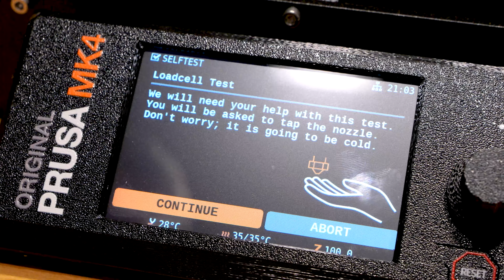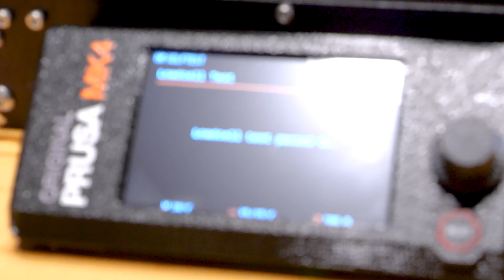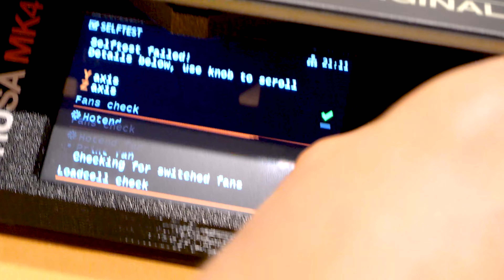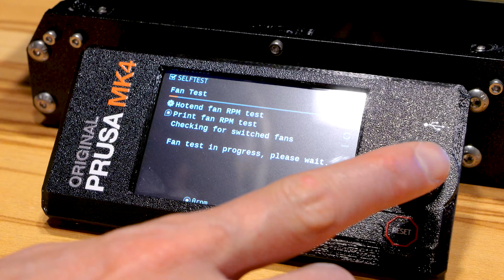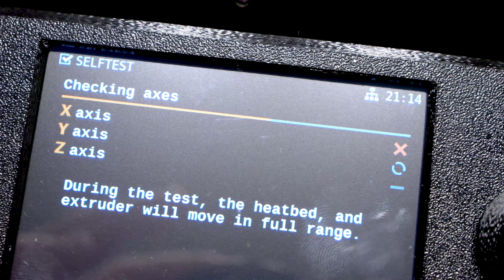Prusa MK4 Kit Bausatz - 1. Test des 3D-Druckers schlägt fehl (first try fails)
Im heutigen Video starten wir unseren gerade zusammengebauten Prusa MK4 Bausatz (Kit Version) zum allerersten Mal. Spoiler-Alarm: Soviel sei schon einmal verraten: Es gibt ein Problem, so dass der 3D-Drucker beim Selbsttest zunächst scheitert. Doch seht selbst!

Lasst gerne ein Like und ein Abo da und kommentiert fleißig, wenn Ihr mehr Videos von uns sehen wollt! Viel Spaß :-)

00:00 Intro
00:20 Drucker zum ersten Mal anschalten
00:47 Selbsttest
04:06 Gearbox Alignment (Getriebe ausrichten)
06:49 Kalibrieren des Filament Sensors
07:28 Selftest X-Axis failed (X-Achse fehlerhaft)
08:30 Ausschalten & zweiter Selbsttest
09:40 X-Achse erneut fehlerhaft
10:23 Selbsttest X-Achse erneut fehlerhaft
10:55 Riemenspannung X-Achse
11:28 Videoempfehlungen

WICHTIG: Die Richtigkeit und/oder Vollständigkeit unserer Videos wird von uns nicht garantiert und alle Darstellungen sind absolut unverbindlich. Jeglicher Nachbau durch euch geschieht auf eure eigene Gefahr. Wir übernehmen ausdrücklich keinerlei Haftung. Haltet euch unbedingt an die Informationen und/oder das vorgesehene Handbuch des jeweiligen Herstellers und geht kein Risiko ein, wenn ihr euch nicht 100% sicher seid, was Ihr tut. Unsere Videos dienen nur der Unterhaltung, evtl. entstehende Schäden oder Verletzungen bei einem Nachbau oder einer anderen Aktion durch euch, inspiriert durch unsere Videos sind ausdrücklich euer eigenes Risiko.